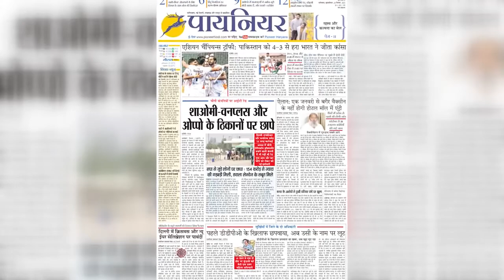Weather Update: उत्तराखंड में बादल फटने से तबाही,कई राज्यों में भारी बारिश का अलर्ट